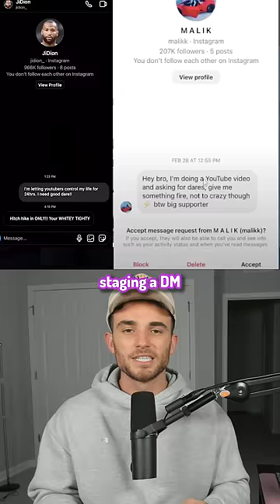YouTubers That Copy Other YouTubers